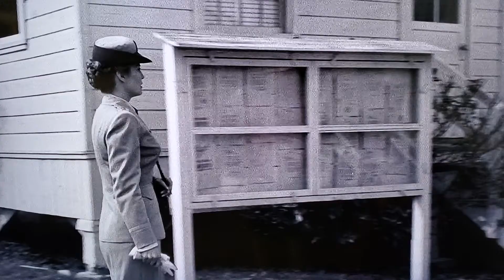Men and women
No Time for Sergeants, Andy Griffith and Nick Adams